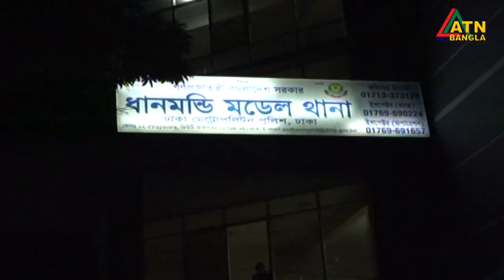নৌবাহিনী কর্মকর্তাকে মারধরের ঘটনায় হাজী সেলিমের ছেলে ও কাউন্সিলর এরফান সহ চারজনের বিরুদ্ধে মামলা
নৌবাহিনী কর্মকর্তাকে মারধরের ঘটনায় হাজী সেলিমের ছেলে ও কাউন্সিলর এরফান সেলিমসহ চারজনের বিরুদ্ধে মামলা।